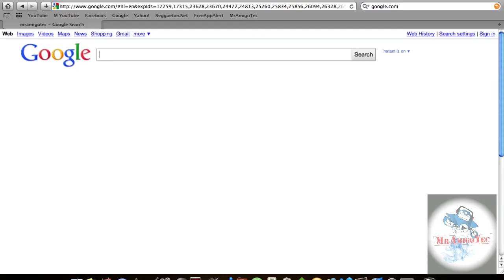Giveaway (Regalo) y Noticias de Agosto...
Aqui les hablo un poco de las reglas para el sorteo 1.Subscribe a MrAmigoTec y tambien a MiFamiliaTec 2.Like 3.Comentar de esta manera ( N - y su Comentario ) y ya van estar entrado a este sorteo. Tambien me tomo el tiempo para traer las noticias de Agosto y un poco de las de Septiembre... bueno muchas Gracias por todo el apoyo.